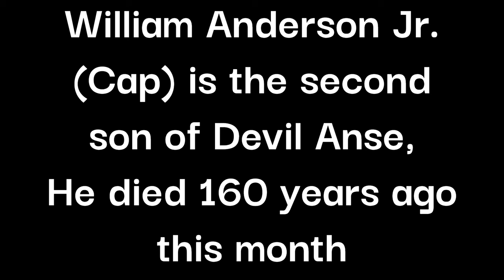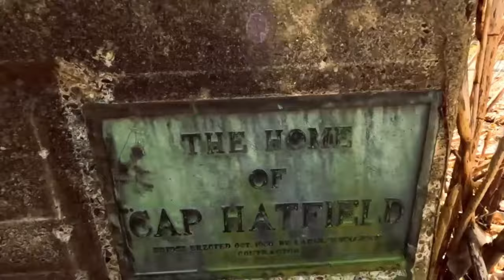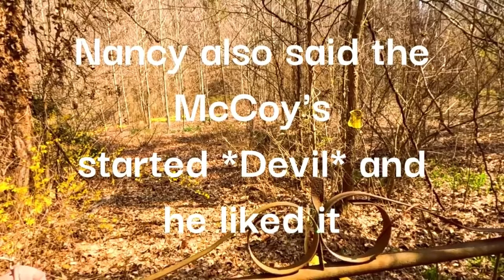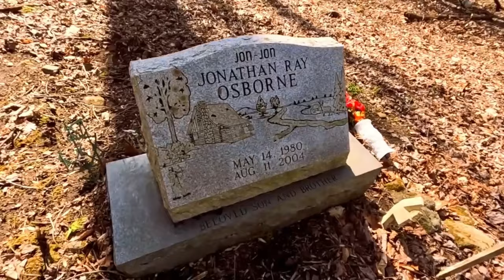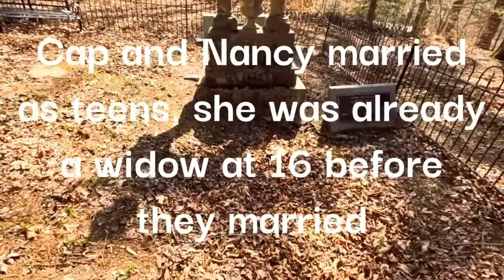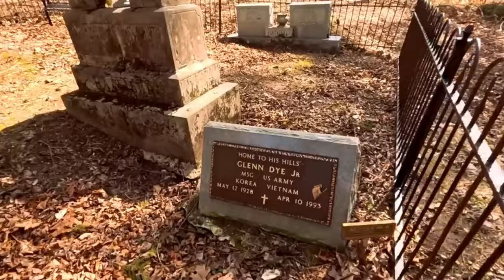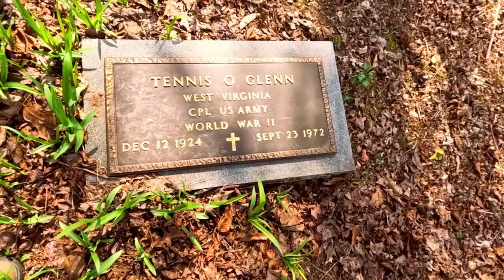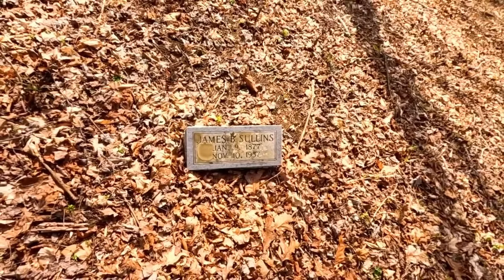Cap Hatfield- his home and grave 160 years after he was born.-Hatfield McCoy Feud Files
160 years ago this month,  William Anderson Jr. (Cap) was born to the infamous clan leader William Anderson (Devil Anse) Hatfield in Logan county West Virginia. The second son to Devil Anse and Levisa Hatfield, he was clearly one of, if not THEE most ruthless of the family in his early years. He eventually became a man of god and changed his ways as he became older as many do. But the wake of damage left was real.
We revisit the homesite and grave of him and his close family. The only video of its kind in existence to date.